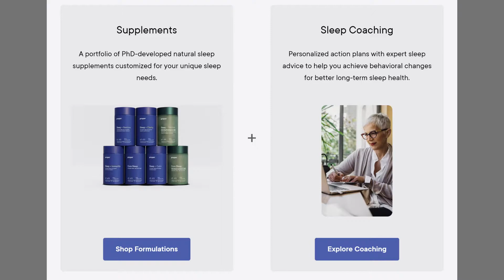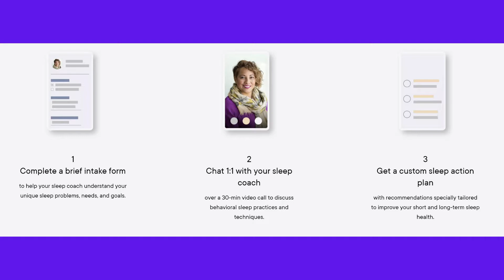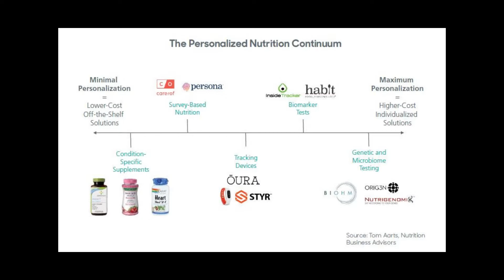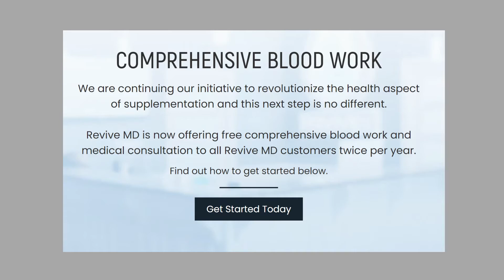Functional CPG Ecosystem Strategies Have Disruptive Potential Long-Term | Deep Dish CPG Ep.118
The "Deep Dish CPG" series will focus on deeper business musings and sets out to seek answers to possible future needed changes that will be caused by intersecting variables. Deep Dish CPG Ep.118 explains why functional cpg ecosystem strategies have disruptive potential long-term in the market. Fact is, today’s consumers are increasingly wanting more than simple products. The value they are looking for comes from experiencing the use of a product that is tailored to their specific needs and preferences. Delivering such experiences often requires complex and integrated systems that can no longer satisfied by functional CPG brands only offering “off the rack” products without additional value creating ecosystems. That being said, is it time for your functional CPG brand to deploy an ecosystem strategy? Any functional CPG brand undertaking this level of strategic shift must remember that discovering new customer value through ecosystems is a process (not a project). Most successful ecosystems started with a broad idea of where the potential for new value might lie, and only after learning through customer feedback loops and embracing an iterative innovation mindset does a winning combination emerge. Ecosystems that are successful in the long run need to be adaptable and be ready to modify their designs in anticipation of shifts in markets, technologies, regulations, and public sentiment. Designing an ecosystem is a major undertaking, but one that’s well-designed has the potential to create entire new industries or substantially shape and transform existing industries.

To help explain ecosystem strategies better, I'll utilize three diverse case studies from functional CPG brands already deploying them in the market;